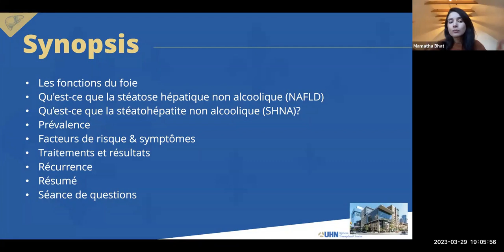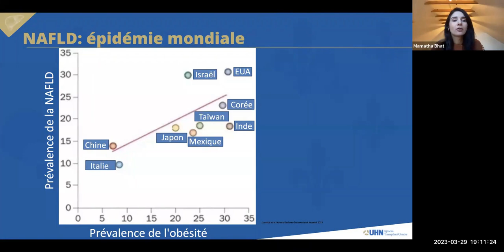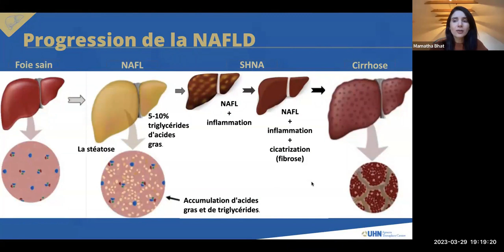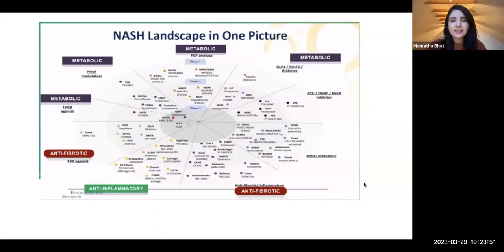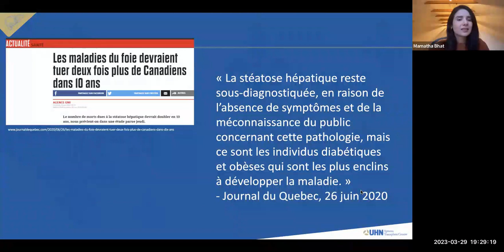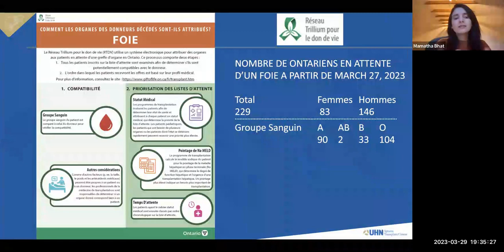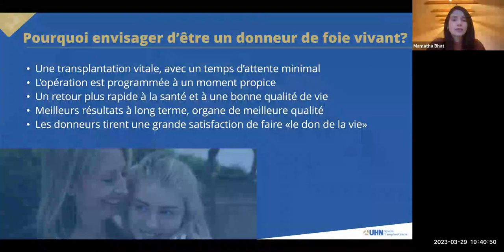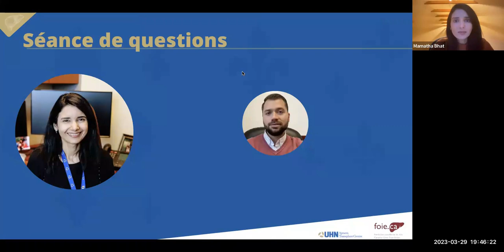Webinaire educatif sur la stéatose hépatique non alcoolique: NAFLD/SHNA | GiveLifeUHN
La stéatose hépatique non alcoolique est une maladie du foie qui affecte les personnes qui consomment très peu, voir aucun alcool. Plus de 20 % de Canadiens sont affectés.
Ce webinaire éducatif présente avec le Centre de transplantation Ajmera et la Fondation canadienne du foie répond aux questions suivantes:
Qu’est-ce que la stéatose hépatique? Qu’est-ce que la SHNA?
Quels sont les symptômes de la stéatose hépatique?
Comment pose-t-on un diagnostique de stéatose hépatique?  Comment traite-t-on la stéatose hépatique?

A propos des orateurs
Dre. Mamatha Bhat est une médecin spécialisée en gastroentérologie et médecine interne au University Health Network Ajmera Transplant Centre à  Toronto.
Nem Maksimovic, modérateur, est gestionnaire de la promotion et de l’éducation nationale en matière de santé à la Fondation canadienne du foie

00:00 Introduction
01:28 Dre Mamatha Bhat
02:11 Synopsis
02:51 Le foie effectue plus de 500 fonctions
04:23 Qu'est-ce que la maladie du foie gras non-alcoolique (NAFLD)?
05:14 Prevalence mondiale de la NASH / SHNA
05:55 NAFLD: epidemie mondiale
08:35 NAFLD/SHNA chez les patient atteints de diabete de type 2
09:32 Qui est a risque de NAFLD?
10:20 Facteurs de risque
11:56 Progression de la NAFLD
17:46 Medicaments
20:38 Prognostique
21:28 NAFLD: maladie multisystematique
23:10 Syndrome metabolique
24:47 Les maladie du foie au Canada
26:10 Prevention
28:01 L'identification precoce
29:26 La transplantation hepatique
30:45 Priorisation des patients
32:39 Calcul du score MELD
36:27 Pourquoi envisager un donneur vivant?
37:44 Qui peu etre un donneur de foie vivant?
38:25 Calendrier
39:22 Survie des patients transplantés à partir de l'inscription à UHN
40:55 Sommaire
42:55 Séance de questions
43:46 Régime alimentaire
48:05 Le NAFLD maigre
54:12 Conclusion

RESSOURCES UTILES
Réseau Trillium pour le don de vie

Critères d’aiguillage et d’inscription: la transplantation hépatique chez l’adulte

Comment les organes de décédés sont-ils attribués?

Ajmera Transplant Centre (patient referrals and living donors from all provinces accepted)

Liver Transplant Clinic Referral Form | Formulaire D'aigullage vers la transplantation hepatique chez l'adulte